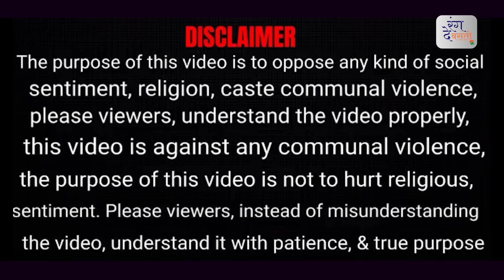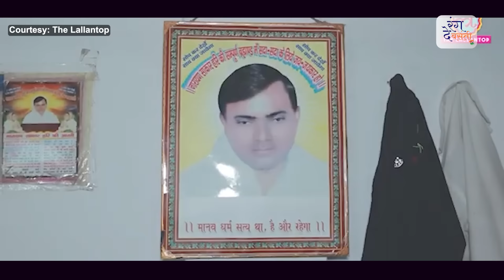बाबाओं की आस्था पूरा मनोविज्ञान मरने के बाद भी परमात्मा है बाबा !! Hathras Stampede Satsang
बाबाओं की आस्था पूरा मनोविज्ञान मरने के बाद भी परमात्मा है बाबा !! Hathras Stampede  Satsang || bhole baba || नारायण हरि साकार
RANG DE BASANTI  Psychology of religion